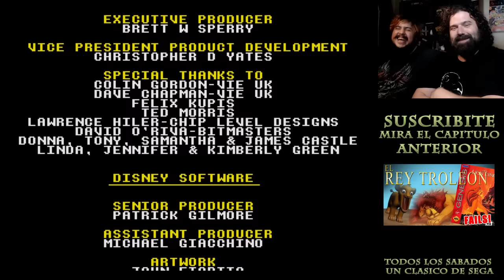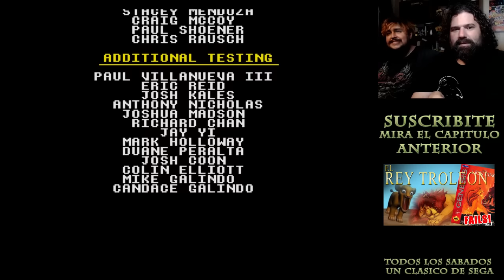Disney y la Reputa madre que te remil pario! - El Rey Leon #2